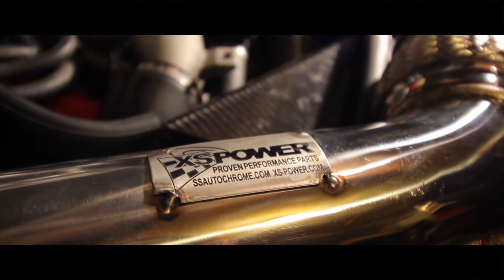2018 FILM TRAILER | 1080p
Merchandise
Stickers -

Jordan - jordaneigen
Ryan - ryan_mckee19
WCKD - wckdstreetmedia
Adam - wckd_sti

Jordan - drummerjordan97
Adam - apem73
Ryan - RMcKee19

Wheelwell:
WCKD Street Media
Ryan McKee
Adam Pembroke

Camera Gear:

Canon T3i

Canon T3

Canon T5-

SJCAM 4000

18-55mm lens

50mm lens

10-18mm lens

RODE Microphone

Outro: COSMIC - Vigorous W/ AyotheGawd